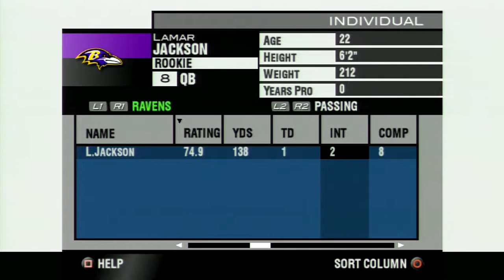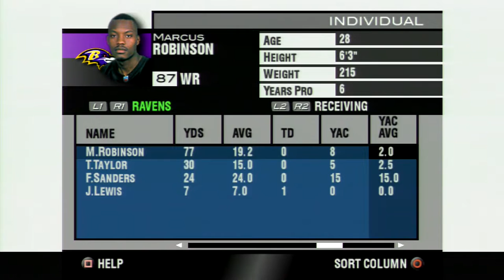WHAT IS GOING ON HERE! | Ravens Franchise: Madden NFL 2004 - Episode 2